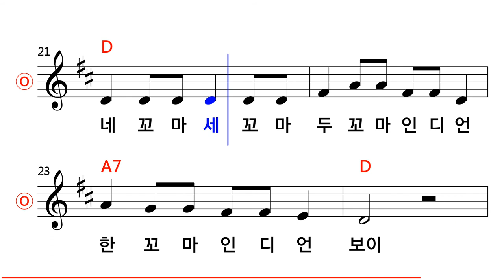동요 - 열 꼬마 인디언 MR (입문용)